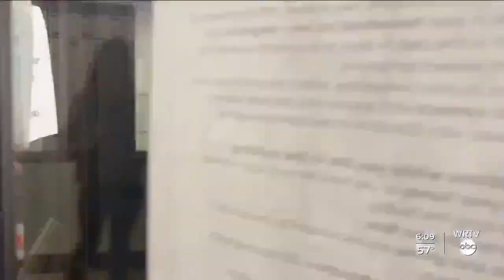Hoosiers share Election Day issues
WRTV's Nikki DeMentri talks with Hoosiers about voting today in central Indiana.